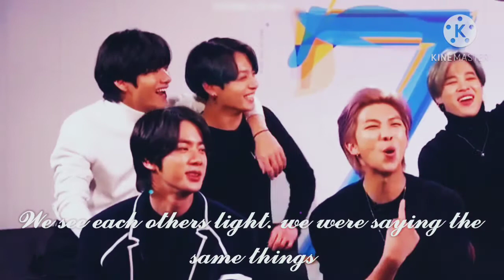BTS TAEKOOK WHATSAPP STATUS | MIKROSMOS SONG EDIT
hi guys

hope you are all great

here is a video of my channel

coming soon.